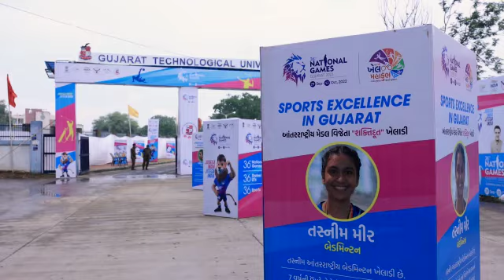Ahmedabad Sports Carnival